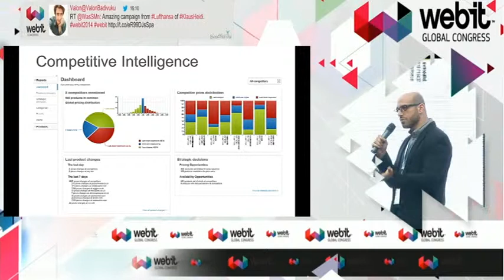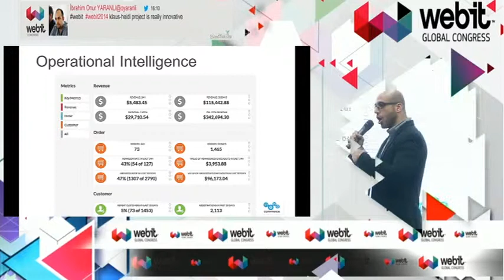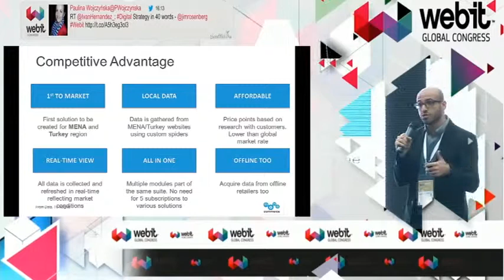Founders Games Pitches MENA COMMERCE | Global Webit Congress, GWC '14